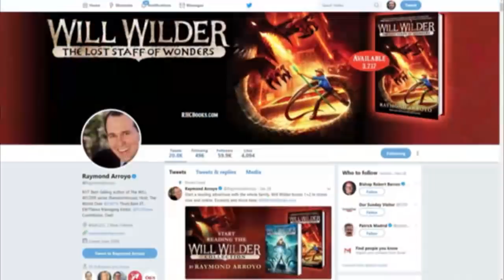World Over - 2018-07-05 - Former POW Sen. Jeremiah Denton with Raymond Arroyo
SEN. JEREMIAH DENTON, Vietnam prisoner of war, retired Navy Rear Admiral and former US Senator from Alabama talks about the 8 years he spent in the Hanoi Hilton and the faith that sustained him there.